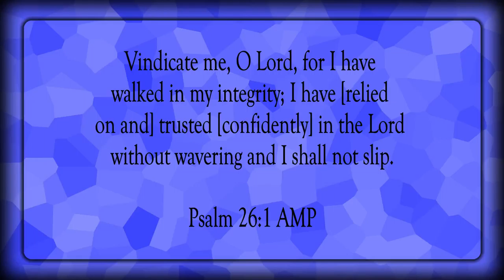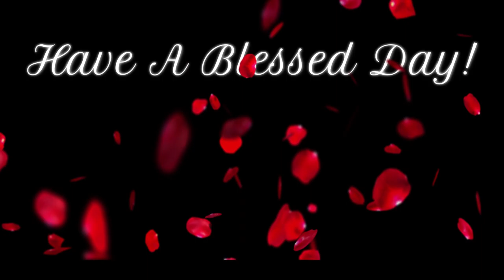Examine Me, O Lord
Scripture of the Day! Examine me, O Lord!